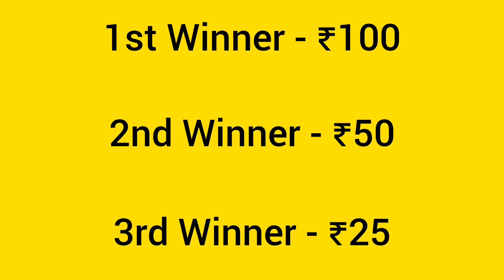founder quiz || part 2 || play this quiz and win prize || test your knowledge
Hello everyone,
Watch the video and try to answer the questions.

Play this amazing founder quiz. This is a quiz for everyone, We have asked you some questions related to founders of companies. you have to answer who is the founder of the particular company mentioned in the question. 10 interesting questions given in the google form. we are sure you are gonna enjoy it !!
Let's see how many questions will you answer correct ?
A very Best of luck to All !! 👍🏻

इस अद्भुत फाउंडर क्विज को खेलें। यह सभी के लिए एक प्रश्नोत्तरी है, हमने आपसे कंपनियों के संस्थापकों से संबंधित कुछ प्रश्न पूछे हैं। आपको उत्तर देना है कि प्रश्न में उल्लिखित विशेष कंपनी का संस्थापक कौन है। गूगल फॉर्म में दिए गए 10 रोचक सवाल। हमें यकीन है कि आप इसका आनंद लेने वाले हैं !!
देखते हैं आप कितने सवालों का सही जवाब देते हैं?
सभी को बहुत बहुत शुभकामनाएं !! 👍🏻